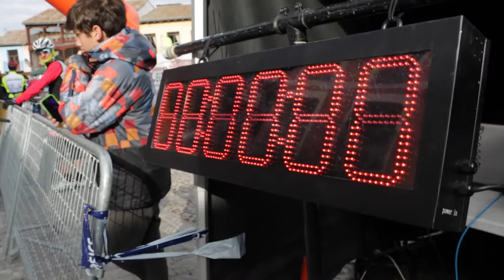Navalcarnero Al Limite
Video evento Navalcarnero al limite 2015.